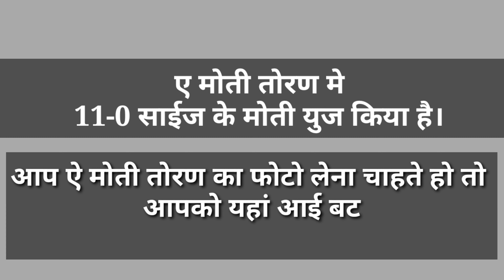Dor hanging dal moti toran design | ખાટલી વકઁ મોતી તોરણ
Dor hanging dal moti toran design
ખાટલી વકઁ મોતી તોરણ

Ye video me moti toran k moti ki size 11-0 he.

Agar aap khatli work moti toran bana na chahte ho to aapko ye sabhi link vale video dekhna padega taki aap ko pura toran banane ka tarika samaj lo...